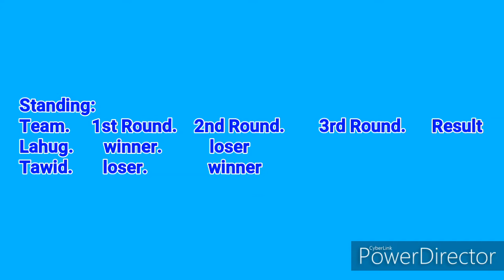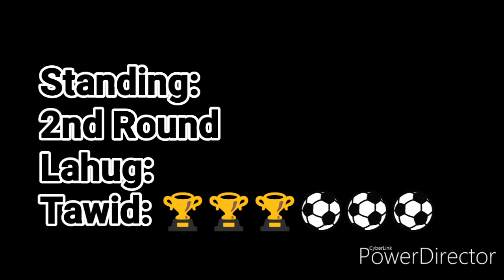Tomoc Volleyball Tournament|| Lahug vs Tawid|| 2nd Set for Elimanation Round